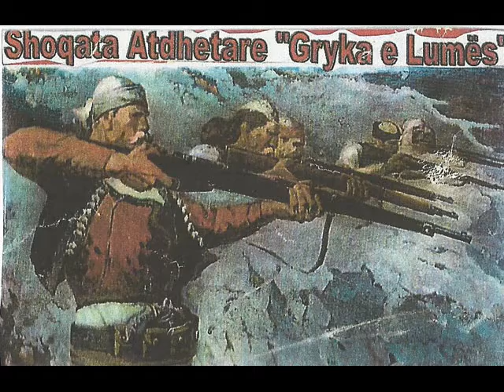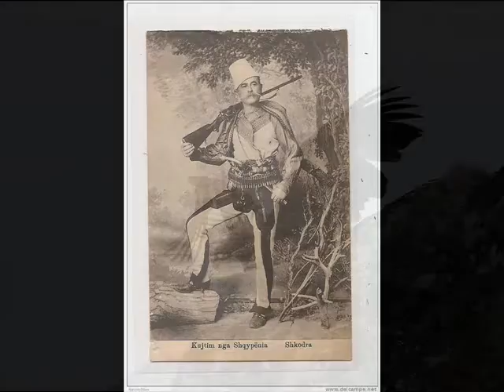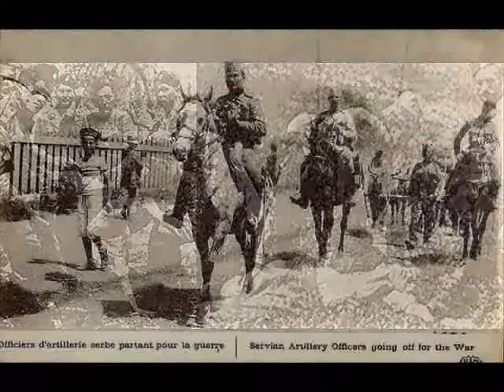Jam Shqiptar e Kosovar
Poezia e Mitrush Kutelit - "Jam Shqiptar e Kosovar"
Reciton Rexhep Tërshnjaku